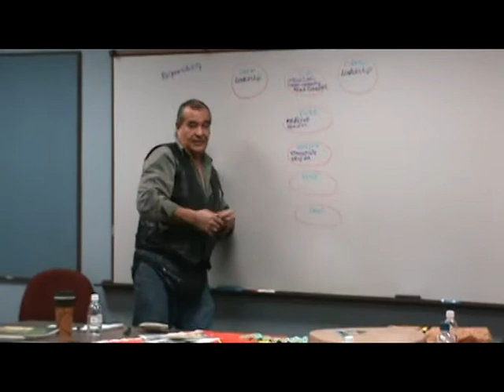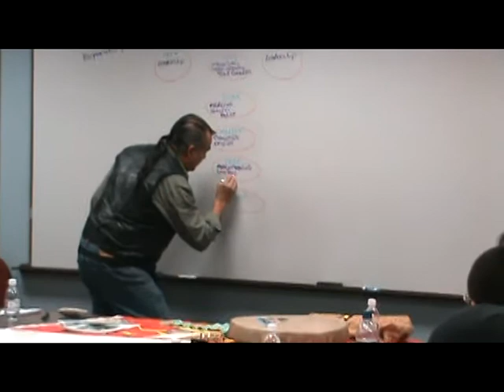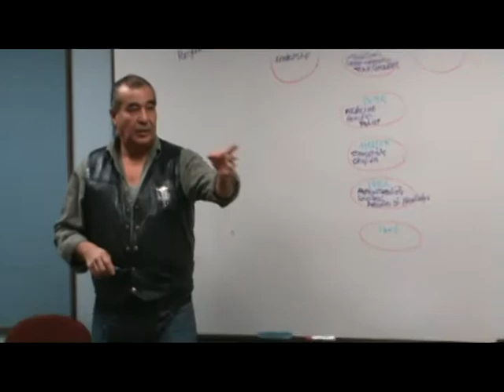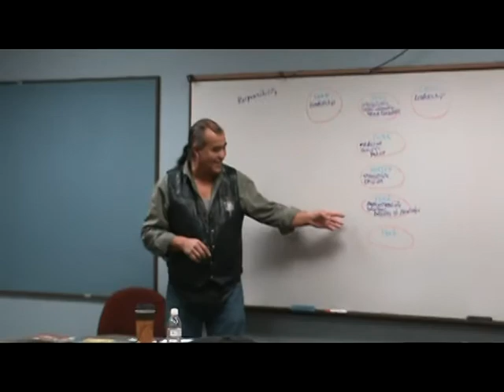Understanding the Clans V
A presentation to the Youth Build Program students about the Clan System at New Beginnings in Redby on the Red Lake Indian Reservation.